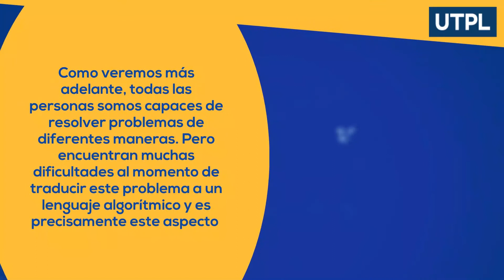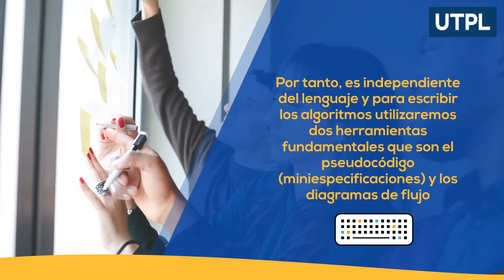Lógica de la Programación